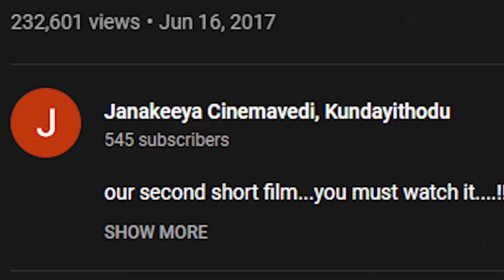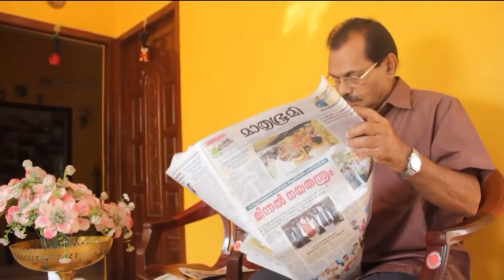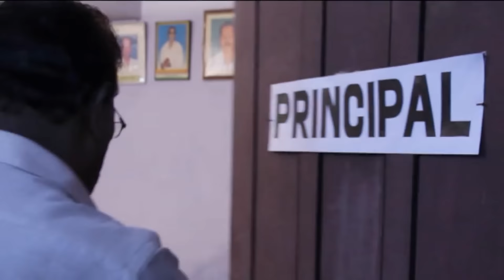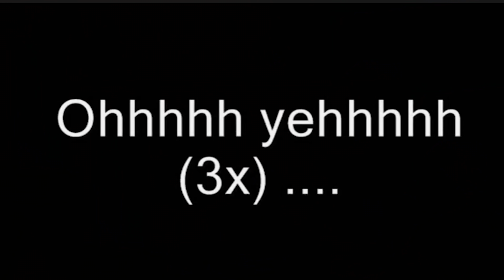ഓശ്ക്കാർ Award Short Film - Part 5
I'm JokuTen,
Chat with me on TG / IG